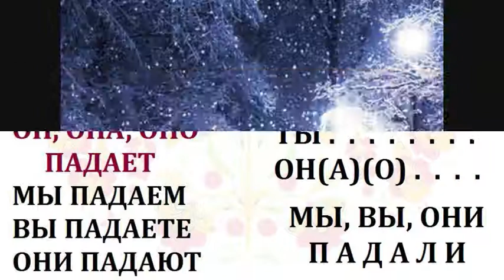ПАДАТЬ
Ohýbanie a výslovnosť ruského slovesá˛˛˛ПАДАТЬ